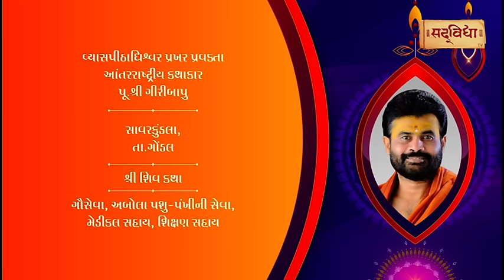Shiv Katha Bhag-40|| P. Giri Bapu || Ransiki - Gondal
Giribapu Shiv Katha
Ransiki Gondal na aangne
સુપ્રસિદ્ધ શિવકથાકાર પૂજ્ય ગીરીબાપુ ની અમૃતમય વાણી માં શિવકથા

Also get Sadvidya TV app on your mobile

Sadvidya tv has been broadcasting most of the major events in the spiritual world from across the Gujarat as LIVE broadcasts which have been excitedly acknowledge by the viewers as these having been fulfilling their spiritual needs while sitting right at home.

Sadvidya tv has a network of 24×7 television channel with the objective of providing solutions for overshadowing and eliminating avarice, craving and other lower instincts of man by bringing out the imperial qualities.

►GTPL:554
►DEN:888
►DL Network:572
►Dewshree:522
►Rajmoti(Kodinar):358
►Solanki;554
►KDN:228
►Bavla In Cable:98